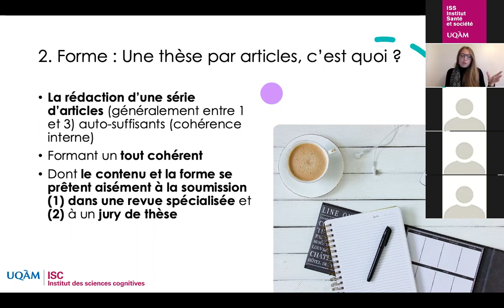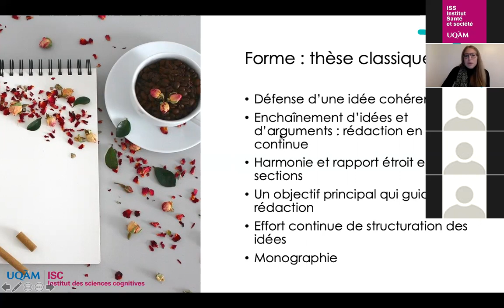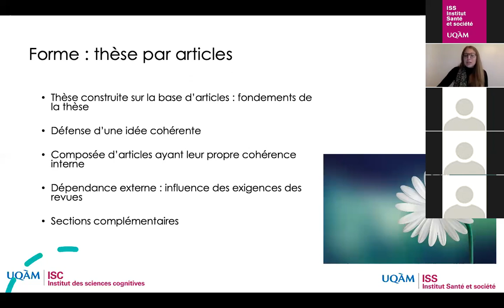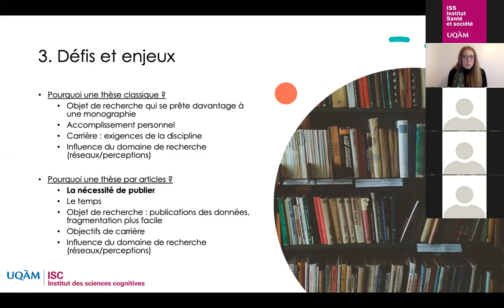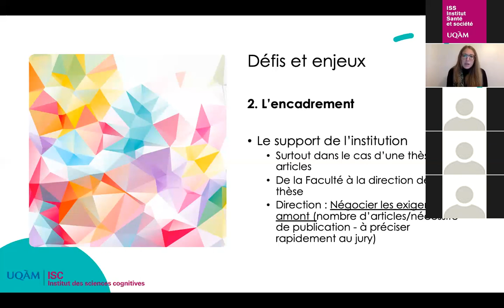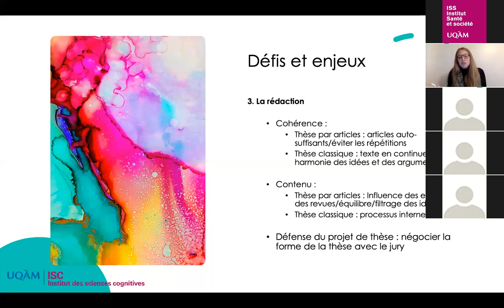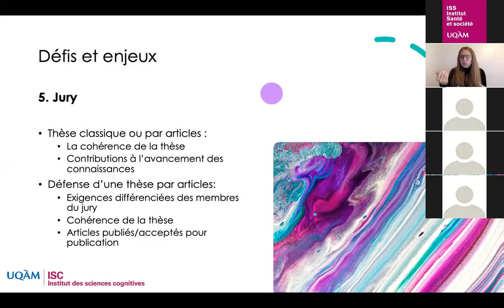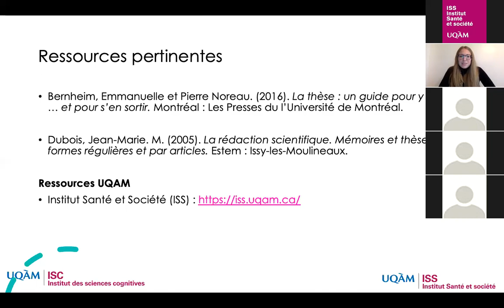Atelier thèse classique ou thèse par articles (UQAM)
Atelier destiné aux étudiantes et étudiants de l'UQAM et organisé conjointement par l’Institut des sciences cognitives et l’Institut Santé et société. Catherine Viens, doctorante en sciences politiques, explique les différences (et similitudes) entre les deux formats de thèses : classique ou par articles. Sa présentation est basée sur le règlement n°8 de l'UQAM et des entrevues menées auprès de professeurs-es et de personnes graduées de programmes doctoraux en sciences humaines.